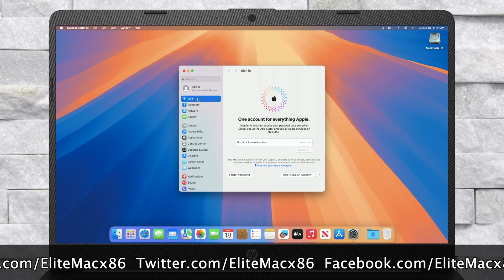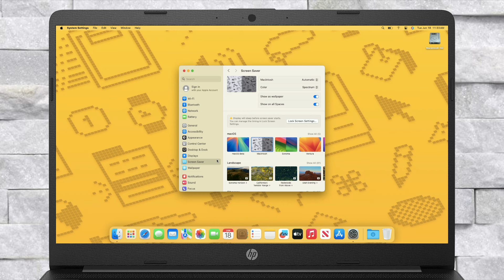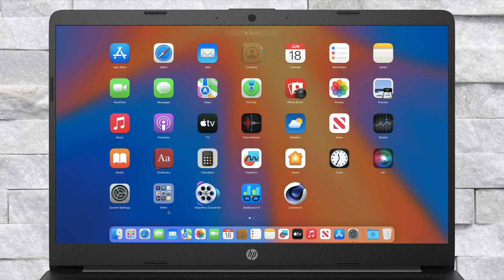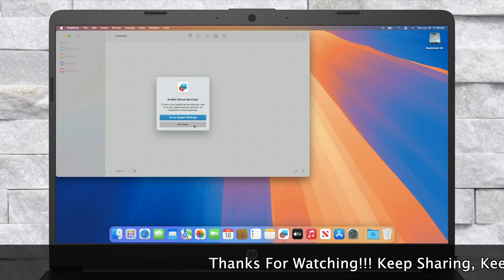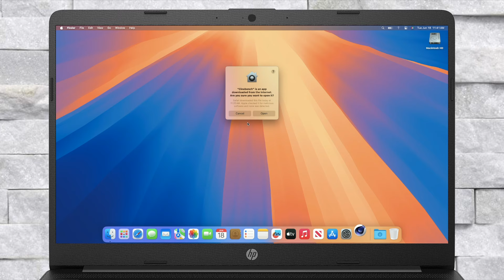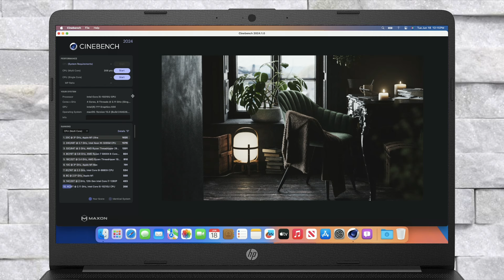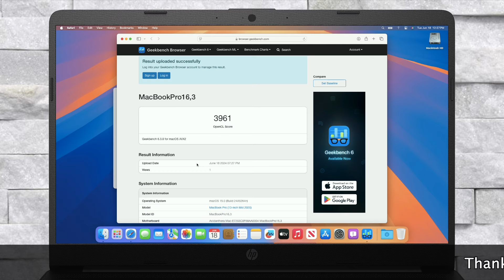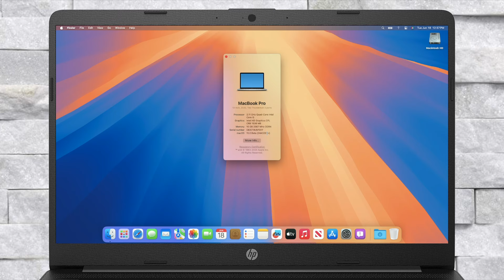macOS Sequoia on Laptop | Hackintosh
MANUFACTURER: HP
MODEL: HP Pavilion
CPU: Intel Core i5 101050U (2.4GHz)
RAM: 16 GB DDR4 2666 MHz
GRAPHICS: Intel UHD 620
SSD: WD SN730 512GB
ETHERNET: Realtek RTL8111
AUDIO: Realtek ALC236
WIFI: Intel Dual Band AC-8260 (Replaced with Broadcom BCM94360NG)
BLUETOOTH: Intel (Replaced with Broadcom BCM94360NG)
macOS VERSION: 14.0
SMBIOS: 16,3
SYSTEM DEFINITION: MacBook Pro (13-inch, 2020, Two Thunderbolt 3 ports)